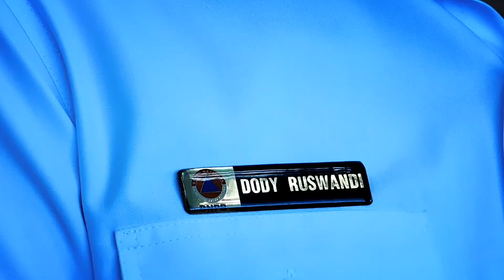Ini Bantuan Konkrit Dari BNPB untuk Rainas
Yuk lihat sampai selesai

Channel youtube Resmi Gerakan Pramuka